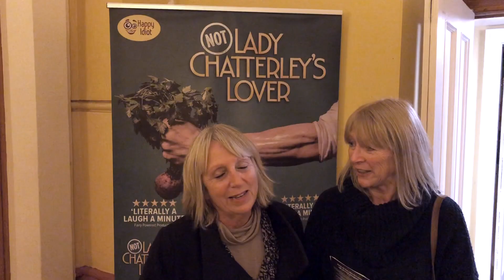Autumn 2021 - Not: Lady Chatterley's Lover